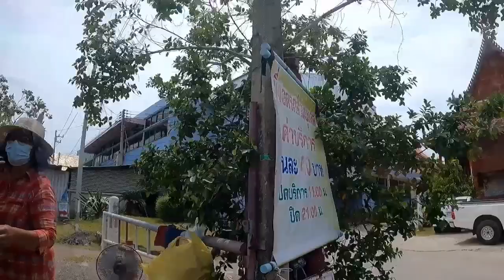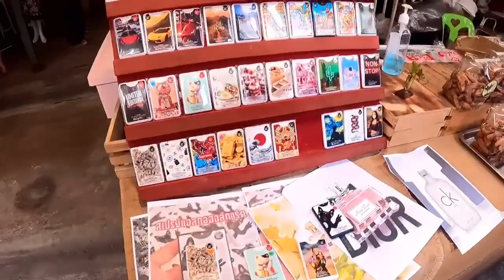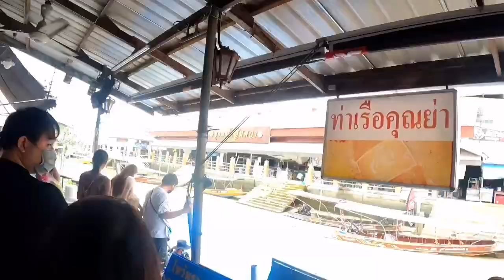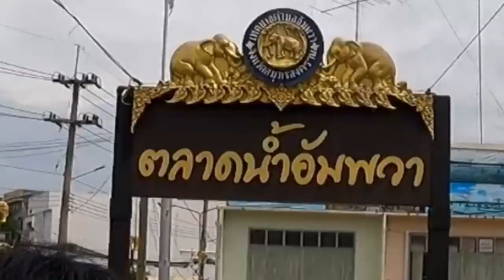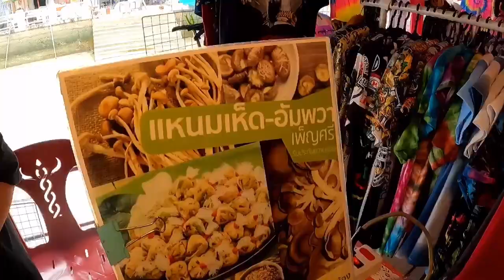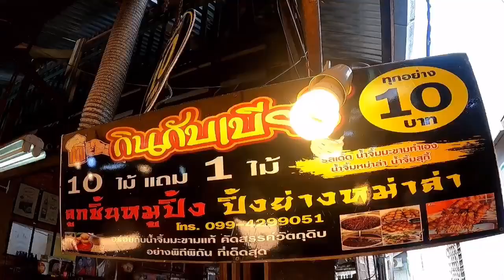พาเที่ยวตลาดน้ำอัมพวา / พี่วุฒิ+บอสตั้น